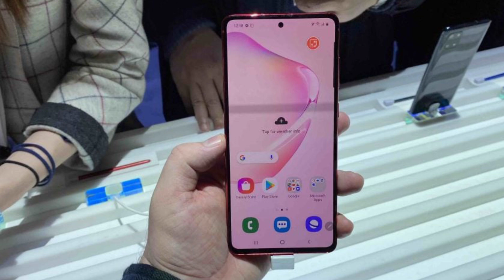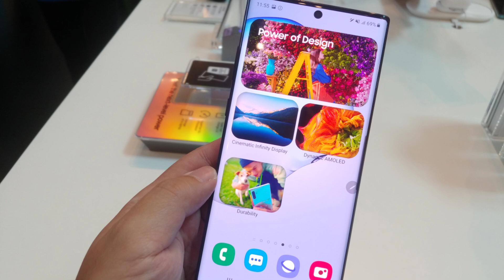រយៈពេលប៉ុន្មានខែ ទើបក្រុមហ៊ុនកាត់ស៊ីមចោល Smart, Cellcard, Metfone